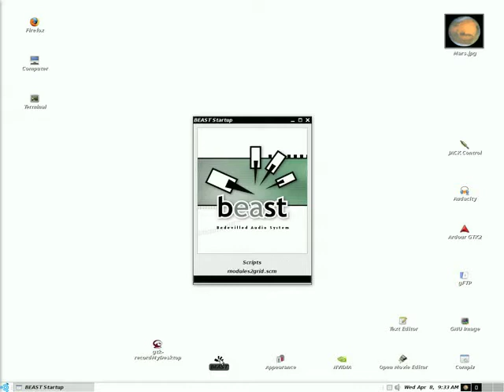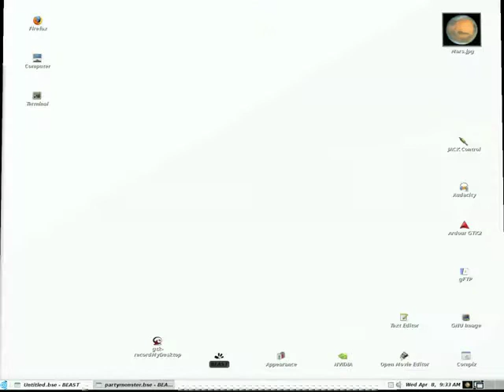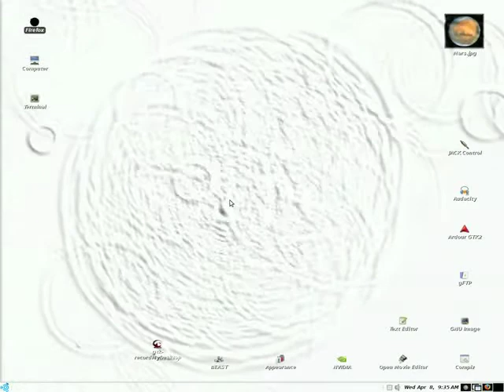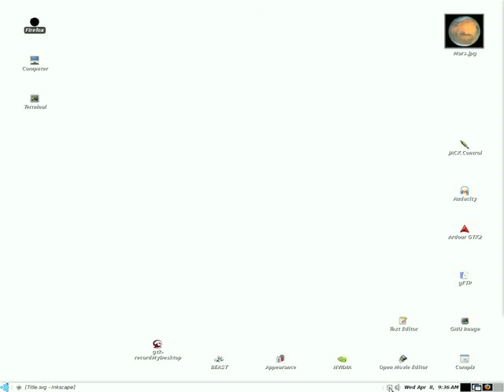Forum Wars 3 ∎ ARTISTS FOR 9-11 TRUTH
Computer Screen Art done 04/08/09